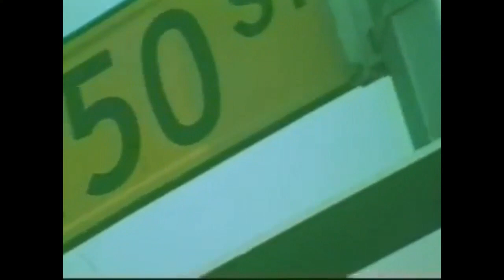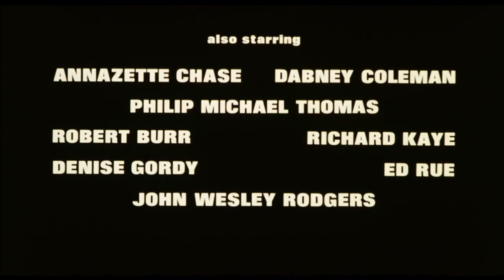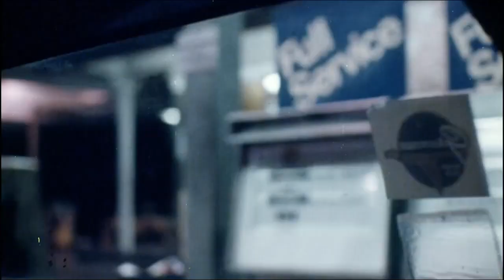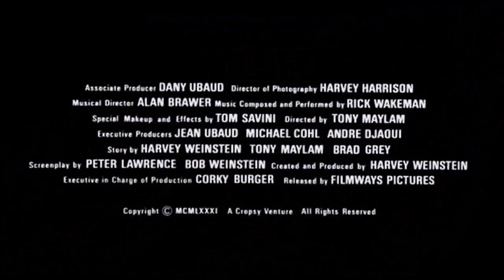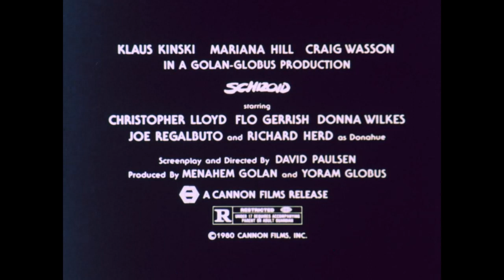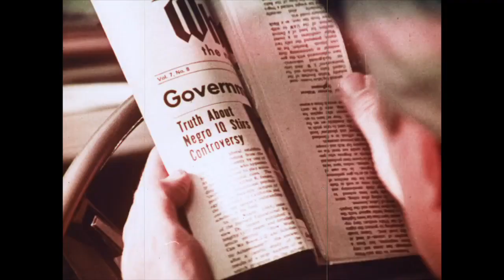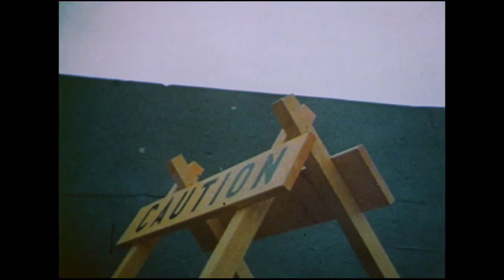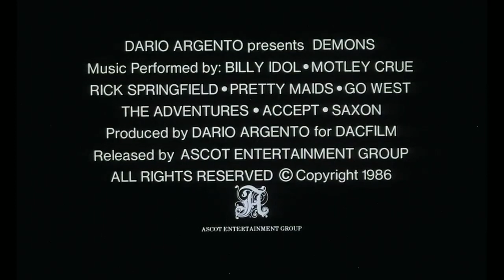Grindhouse/Exploitation/Drive-In Movie Previews #1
Trailers used:
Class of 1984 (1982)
Crazy Mama (1975)
Beyond Atlantis (1974)
Joe (1970)
Maid in Sweden (1971)
The Lawyer (1970)
Fists of the Double K (1973)
Guess What?! (1970)
and MORE!